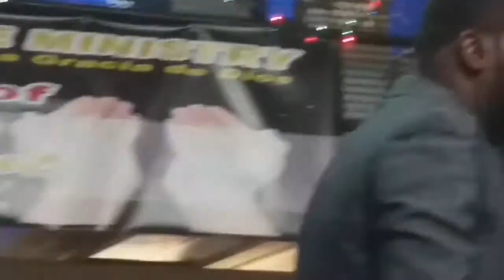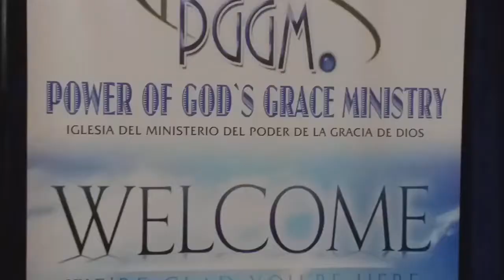LRCM THE LIFE THAT I LIVE NOW IS THE LIFE OF THE SON OF GOD PT 2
You can locate us at Calle DOMINGO RAM, number 60 (Zaragoza, Spain)